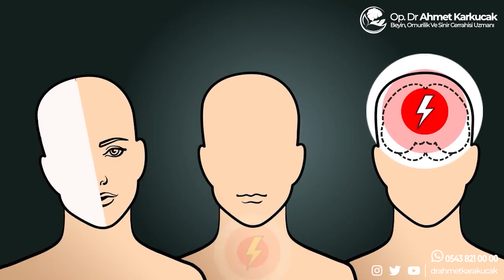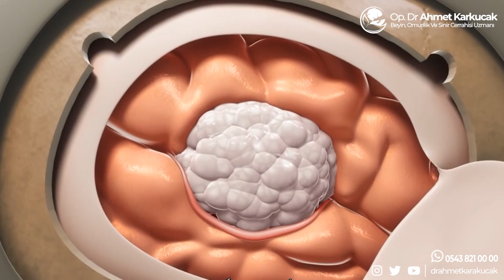Beyin Tümörü Belirtileri Nelerdir?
Beyin ve Sinir Cerrahisi Uzmanı Op. Dr. Ahmet KARKUCAK, Beyin Tümörü Belirtileri, Tanı Yöntemleri ve Tedavi Yöntemleri Hakkında Bilgi Verdi.